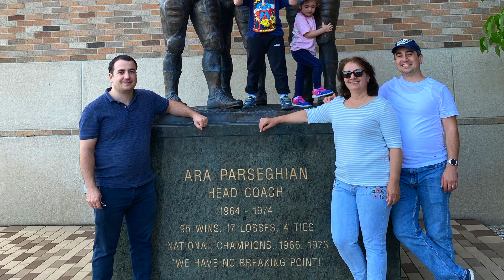#113 Հասանք Ինդիանա՝ Սաութ Բենդը, Ամերիկյան Նոտր Դամը և ռազմական Համմերի գործարանը